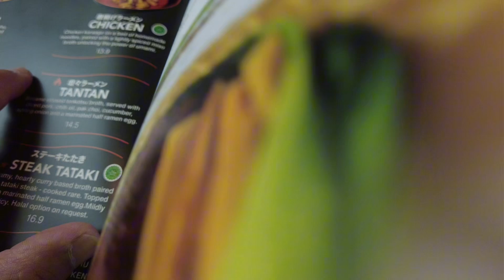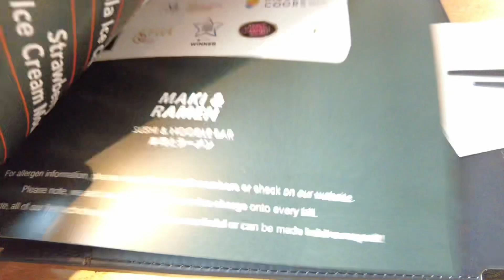FAMILY TIME | FILIPINO IN ENGLAND🇵🇭🇬🇧🇵🇭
-hindi man perpekto ang aming pamilya...
...ang importante lagi namang masaya-
-may hindi pagkakaunawaan paminsan minsan...
...lahat naman ng bagay maayos na pinag-uusapan-👌😜👌😜

-in english-👆

💕N - ow I can do almost anythin' in this world...

❤️I - n my wildest dreams...I dream 'bout     happy family...

💕M - y life has no meanin' without my family by my side...

❤️F - rom the time I wake up 'til I close my   eyes...

💕A - ll i want to do is to say. i love my family with all my heart...

-inshort. life for me should always be NIMFA-💕❤️💕❤️💕